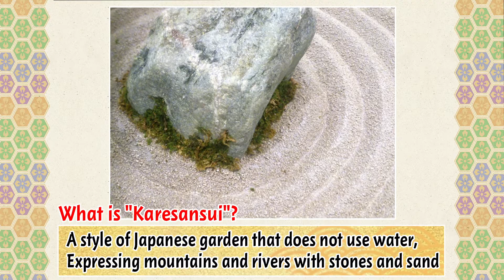Miniature Japanese garden made of Sweets | Let's feel Japanese culture while eating! DIY Candy Kits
This Time,
I will make a popular product in Japan now!
The name is DIY CANDY KIT Snack Japanese Zen Garden “Karesansui”.
This is a Japanese garden that you can eat!